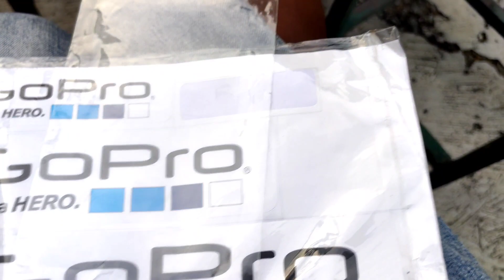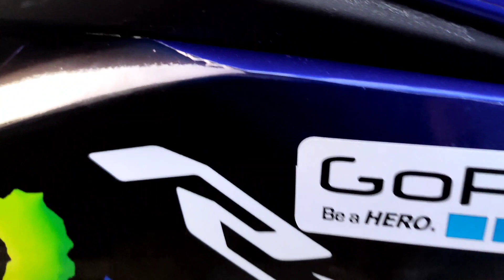PROBLEM OF MY HAZARD FLASHER||| TANAB DIYO🤒